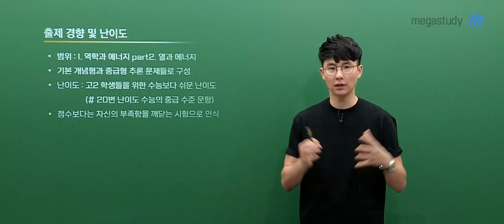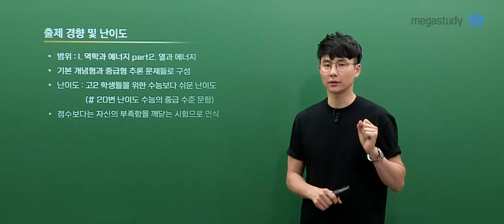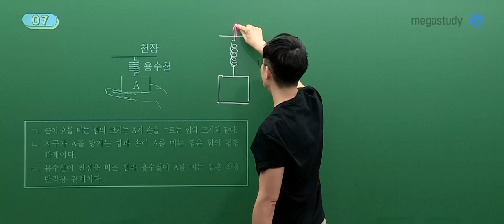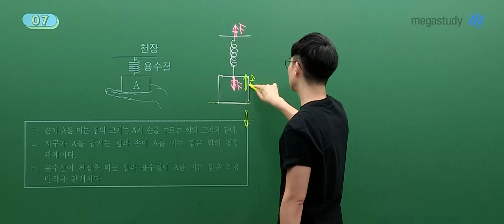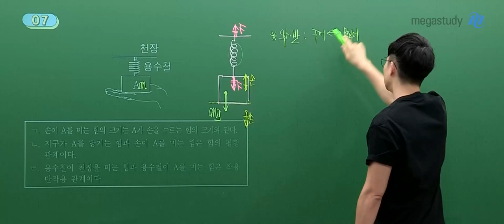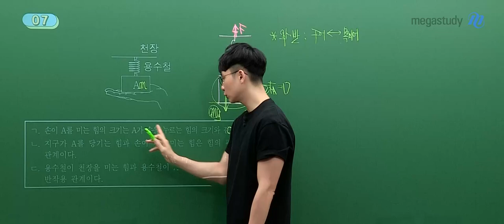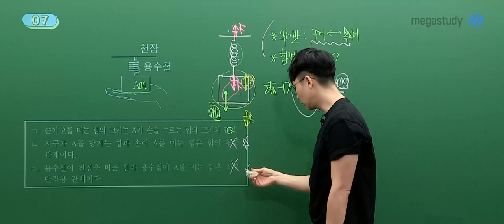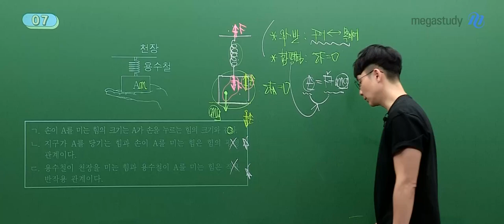[메가스터디] 물리학 강민웅쌤 - 고2 6월 학평 물리학I 해설강의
물리학  강민웅 선생님의 고2 6월 학평 물리학I 해설강의 영상입니다.